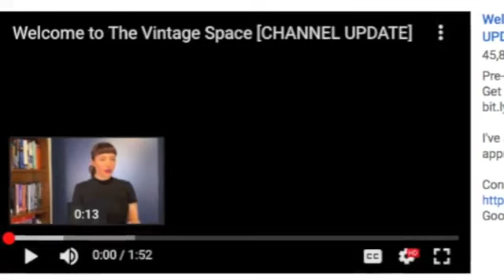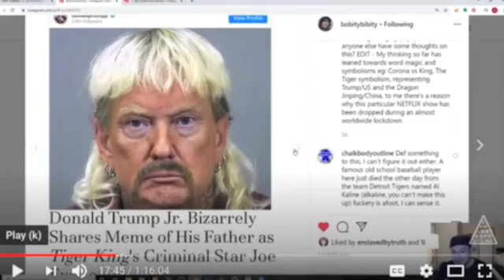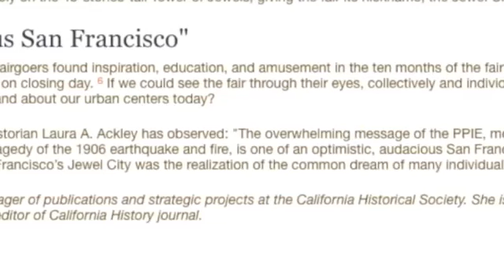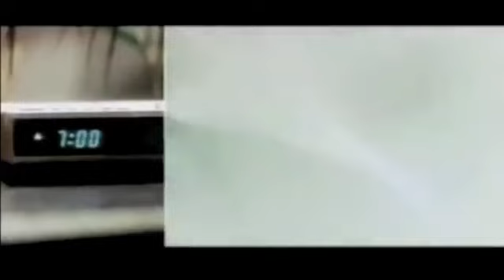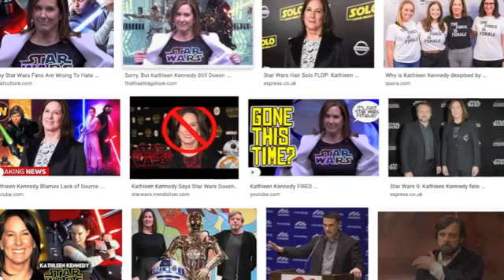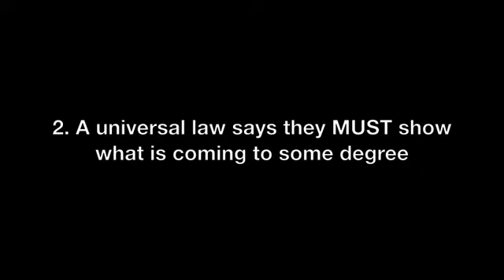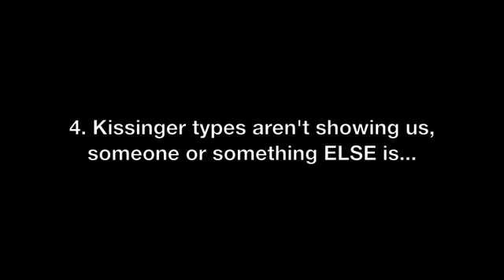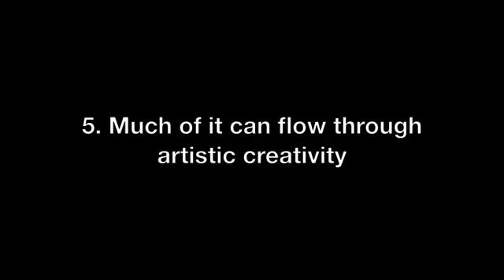Predictive Programming Is More Than What We Thought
If you can support me. your support helps me bring you more quality and important content thanks